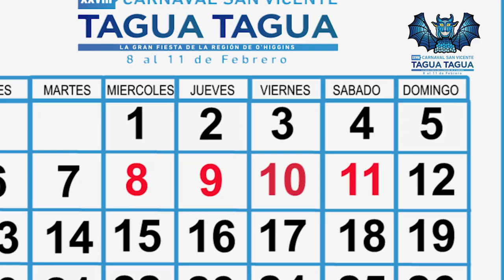XXVIII CARNAVAL DE VERANO SAN VICENTE 2023 | PARRILLA OFICIAL DE ARTISTAS MIÉRCOLES 8 DE FEBRERO🤩🎤🎶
Reiteramos las invitación para que nos acompañen hoy, miércoles 8 de febrero, a la primera noche de la XXVIII versión del Carnaval de Verano San Vicente 2023, la gran fiesta de la región de O'Higgins.

L@s esperamos en el parque municipal desde las ⏰21:00 horas.

Recuerden que, además del show musical, habrá rica gastronomía, artesanía, juegos, amplios estacionamientos, seguridad y mucho más.

ENTRADA LIBERADA‼️